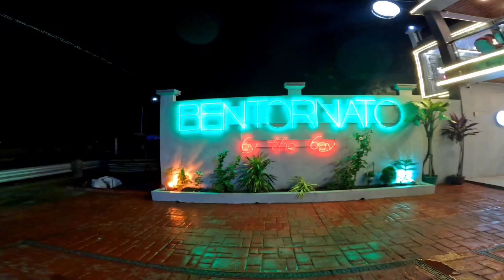HIGH CLASS NA KAINAN SA BULAN SORSOGON ANG BENTORNATO GOOD PLACE PARA SA LAHAT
HIGH CLASS NA KAINAN SA BULAN ANG BENTORNATO

ITO PO AY HINDI SPONSOR NATUWA LANG AKO DAHIL SUBRANG LAKI NA NG PINAG BAGO NG BULAN

ITO ANG BUNGTO KO USWAG BULAN

SA SUBRANG TAGAL KO NA HINDI NAKAKA BAKASYON SA BULAN ANG DAMI NA NA BAGO AT LAKI NA RIN NG IMPROVEMENT

BALANG ARAW ANG BULAN AY MAGIGING CITY NA...

MABUHAY SAATO MGA TAGA BULAN...